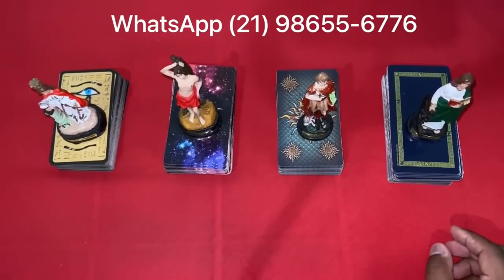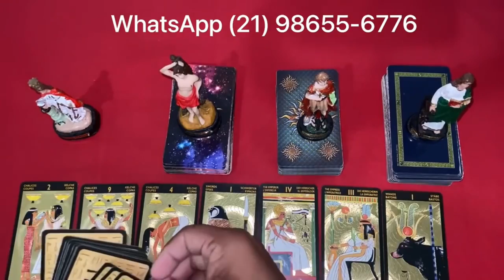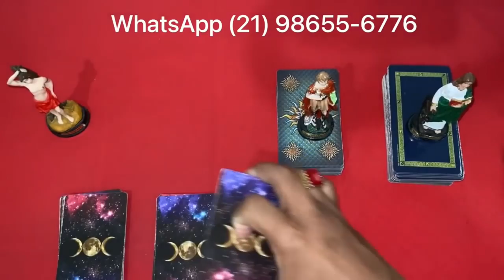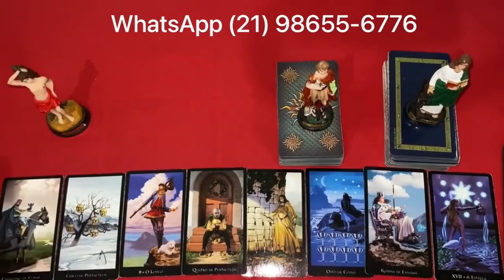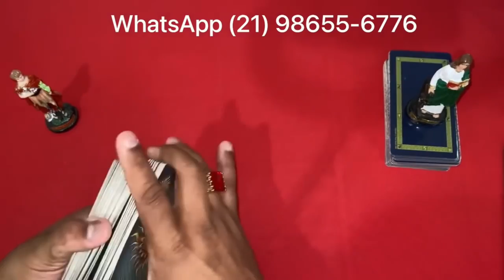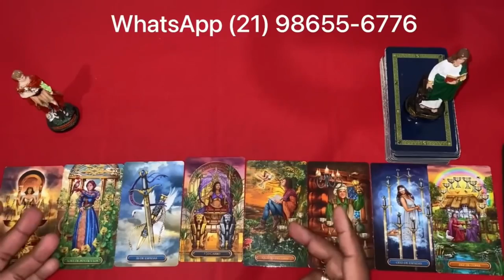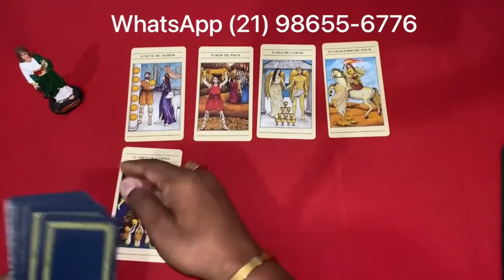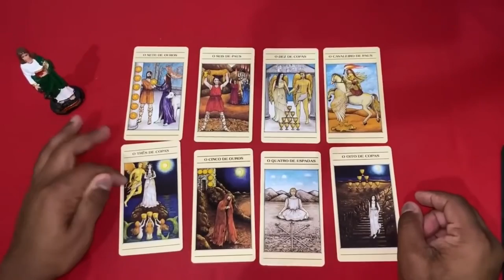Descubra Suas Respostas Com o Tarot Responde 🔮 | Leituras de tarot Diárias e Interativas